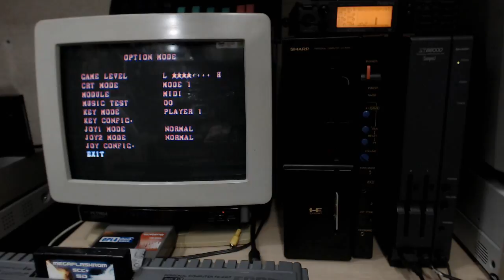SHARP X68000 - STREET FIGHTER - MUSIC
SHARP X68000 Compact - CF AztecMonster - 10mb - MIDI CARD - SOUND CANVAS SC-55 MKii